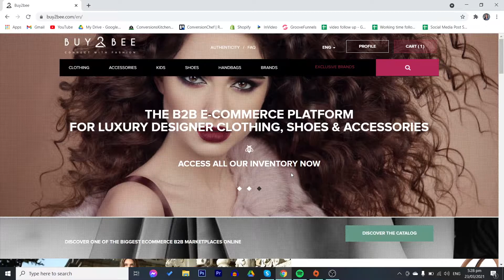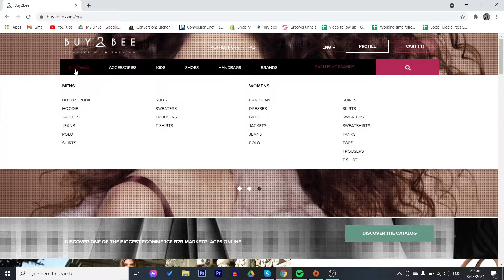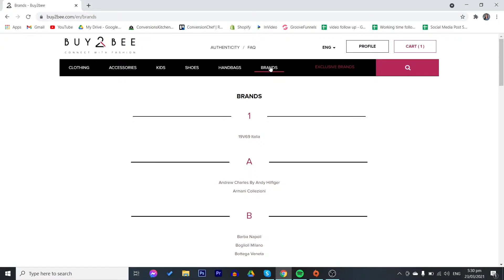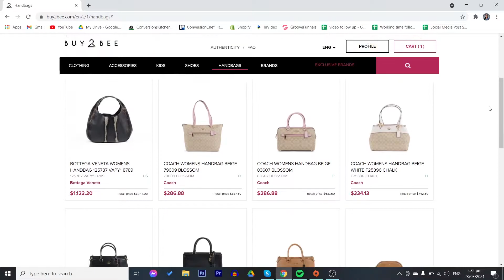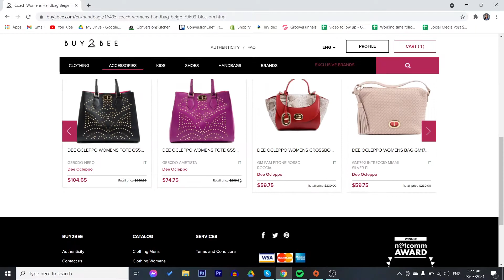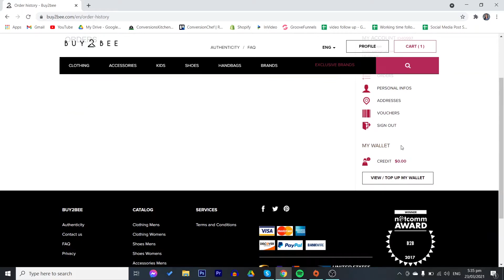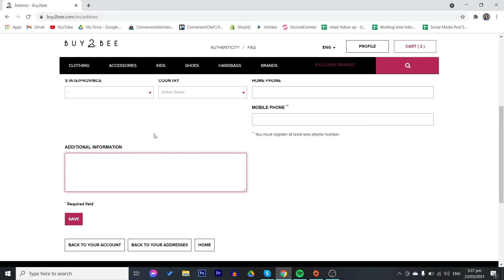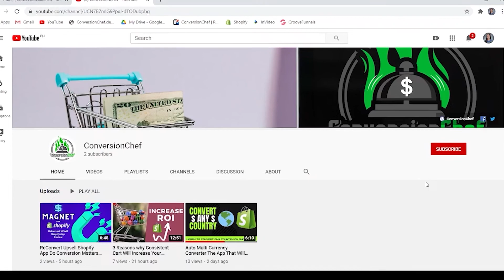Buy2bee USA Dropshipping Supplier Review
If you’re interested in selling fashion products to your US customers, choosing Buy2Bee Dropshipping to your store would be the right option.

The Los Angeles-based B2B fashion eCommerce dropshipper Buy3Bee was established in 2016, which connects you with quality fashion products. Besides, it’s rated as the best dropshipping supplier in USA for clothing and other luxury products.

Not yet owning a Shopify store?

We will respond to every single comment on this video, so feel free to ask me any questions that you have with Shopify apps, Shopify apps review requests, setting up your store - I'm here to help!